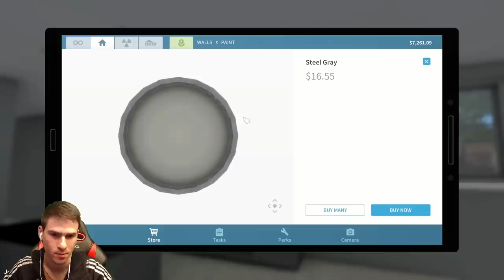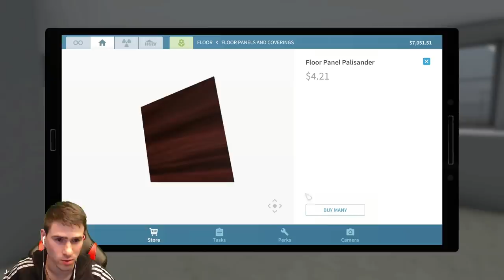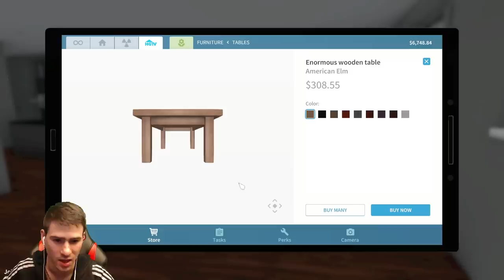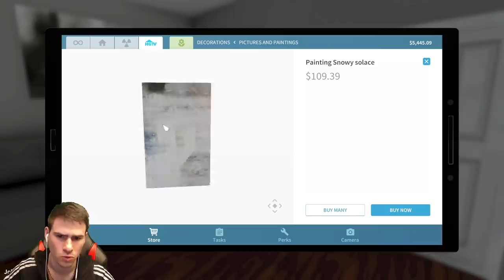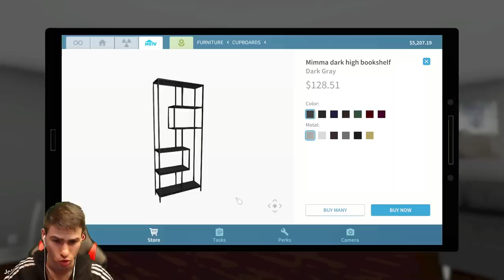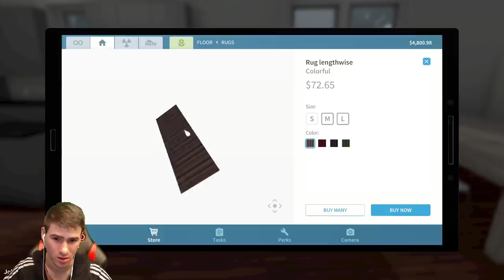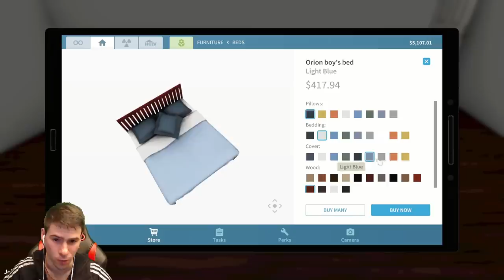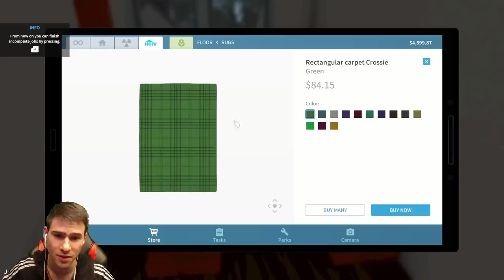ОТКРИХ ИЗОСТАВЕНО МАЗЕ В СТАРА КЪЩА?!